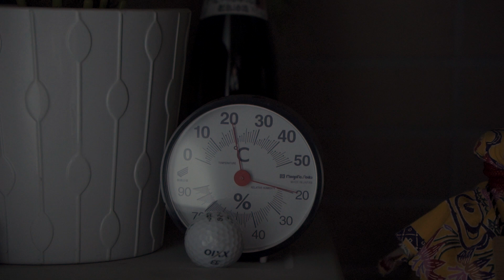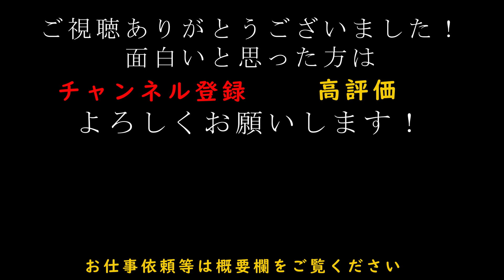【ショートドラマ】糸電話(イヴドラVol64）イヴの世界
「糸電話」　　(イヴのショートシリーズVo65）イヴの世界

cast

 隆太　亀井力斗

綾子　相川葵
孝之　SUMIO

脚本監督編集

小泉充裕

制作

株式会社オフィス・イヴ

みなさんの反応次第で
続編やスピンオフもあります！
今後の作品制作に役立てていきますので
是非コメントよろしくお願いします♪

動画作成、脚本、商品のCM制作、キャスティングの依頼は
概要欄に各サイトもありますのでご覧ください♪
いろいろな案件に柔軟に対応いたします。

映像制作の依頼、コラボ依頼、写真撮影依頼等受け付けております。

ーーーーーーーーーーーーーーー
〇チャンネルイヴ代表　小泉充裕

使用音源
[フリーBGM DOVA-SYNDROME / FREE BGM DOVA-SYNDROME]